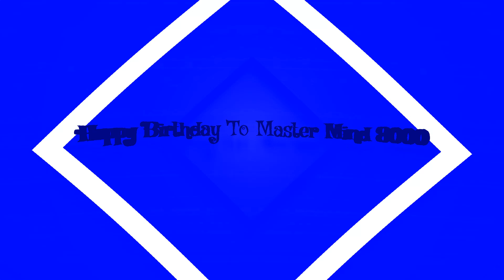Happy Birthday To Master Mind 8000 With Robchuckle And Friends 27TH December! :D